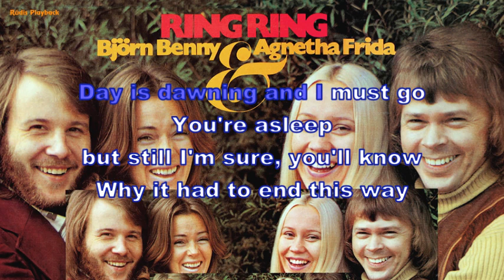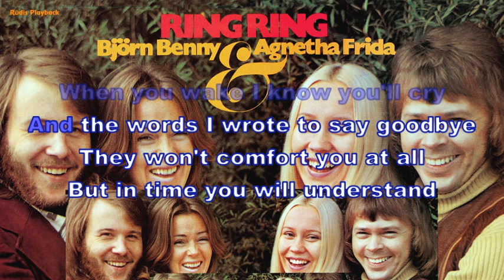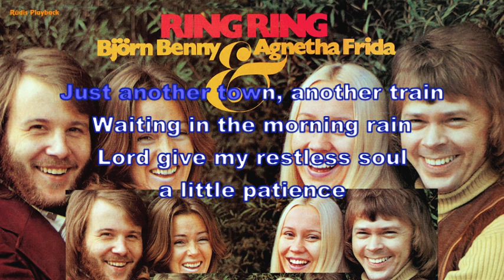Abba - Another town, another train (Instrumental, BV, Lyrics, Karaoke)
written by B. Andersson, B. Ulvaeus